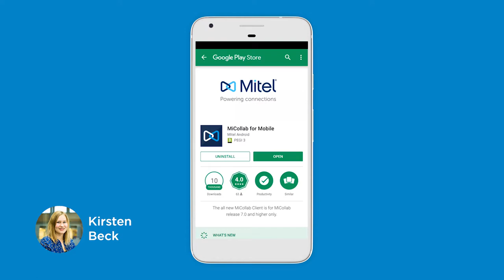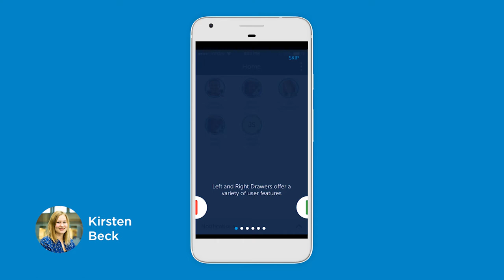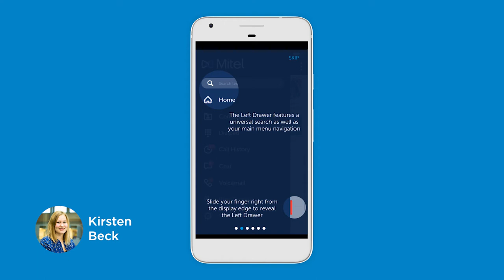Voys Hulp - MiCollab Mobile Client instellen op mobiel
In deze video vertelt Kirsten je hoe je MiCollab Mobile Client kunt instellen op mobiel.